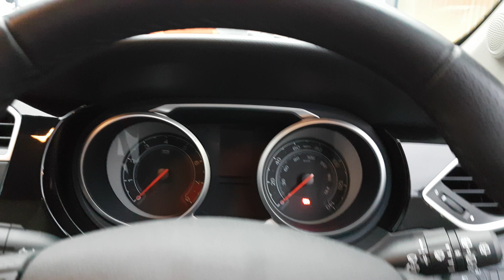Used Mg Motor Uk GS 1.5 TGI Exclusive 5dr Hatchback